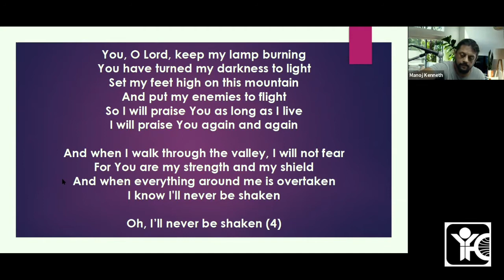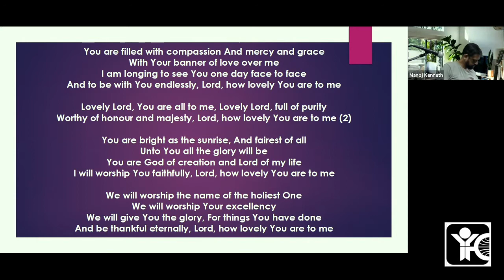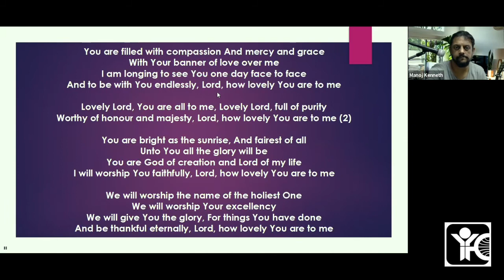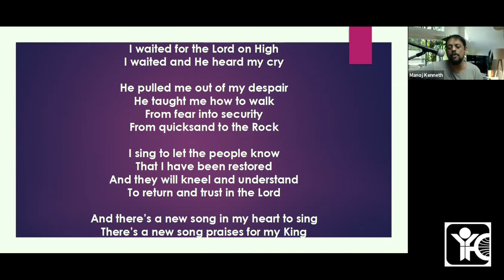Sunday YFC Meeting | The Lamb & The Messiah | John 1:29-42 | India YFC, Trivandrum | 30/05/2021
Sunday YFC Meeting & Bible study on "The Lamb & The Messiah" [John 1:29-42] by Manoj Kenneth, Director, India Youth For Christ, Trivandrum.

0:31 - Song 1: Never be shaken
4:18 - Song 2: Lovely Lord
9:47 - Message
1:02:06 - Song 3: I waited for the Lord on High

Song 1:
You, O Lord, keep my lamp burning
You have turned my darkness to light
Set my feet high on this mountain
And put my enemies to flight
So I will praise You as long as I live
I will praise You again and again

And when I walk through the valley
I will not fear
For You are my strength and my shield
And when everything around me
Is overtaken
I know I'll never be shaken

Oh, I’ll never be shaken

Song 2:
You are filled with compassion
And mercy and grace
With Your banner of love over me
I am longing to see You one day face to face
And to be with You endlessly
Lord, how lovely You are to me

Lovely Lord, You are all to me
Lovely Lord, full of purity
Worthy of honour and majesty
Lord, how lovely You are to me (2)

You are bright as the sunrise
And fairest of all
Unto You all the glory will be
You are God of creation and Lord of my life
I will worship You faithfully

We will worship the name of the holiest One
We will worship Your excellency
We will give You the glory
For things You have done
And be thankful eternally

Song 3:
I waited for the Lord on High
I waited and He heard my cry

He pulled me out of my despair
He taught me how to walk
From fear into security
From quicksand to the Rock

I sing to let the people know
That I have been restored
And they will kneel and understand
To return and trust in the Lord

And there’s a new song in my heart to sing
There’s a new song praises for my King